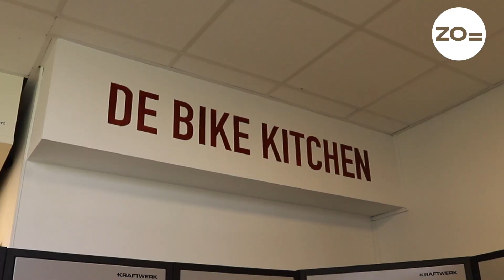Noa laat haar fiets repareren in de Bike Kitchen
Noa heeft een lekke band, dus ze gaat naar de fietsendokter in de Groene Hub in Holendrecht.

Video door Jonge Reporters